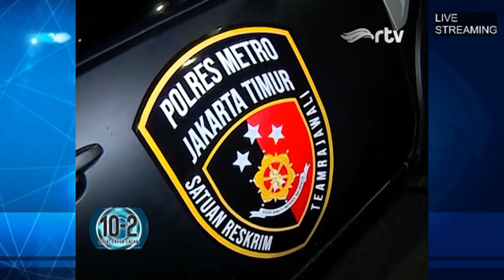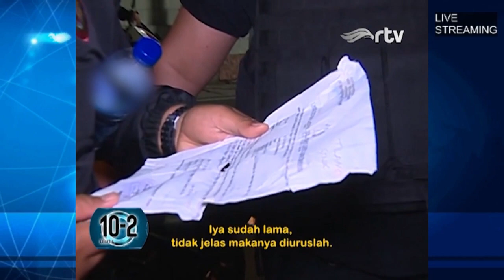[LIVE] 10-2 POLISI TANGKAP BURONAN PENCURI, NARKOBA, DAN PENERTIBAN TAWURAN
Berbagai kasus kejahatan dan pelanggaran hukum bisa terjadi kapan saja.

10-2
Lihat. Lapor. Lacak.
Setiap Selasa, pukul 23.30
Hanya di RTV.